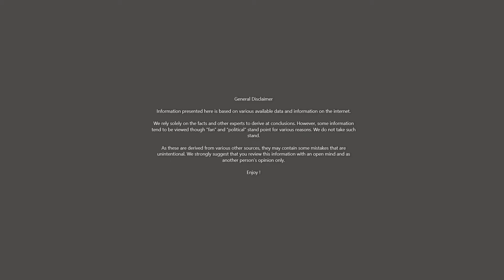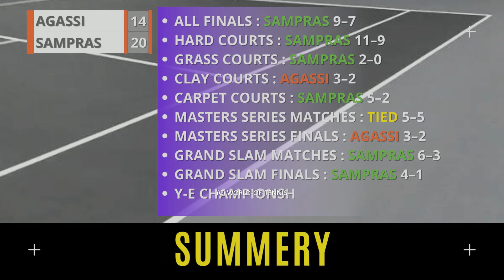ANDRE AGASSI Vs. PETE SAMPRAS | GREATEST RIVALRIES IN TENNIS | Head to Head Comparison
The Agassi–Sampras rivalry was a tennis rivalry between Andre Agassi and Pete Sampras head to head, who were both ranked world No. 1 during the 1990s. Sampras held the world's top ranking for (a then-record) 286 weeks while Agassi held it for 101 weeks. With contrasting styles and temperaments, they played each other 34 times from 1989 through 2002, with the head-to-head finishing 20-14 favoring Sampras. It has been named as one of the greatest tennis rivalries of all time.